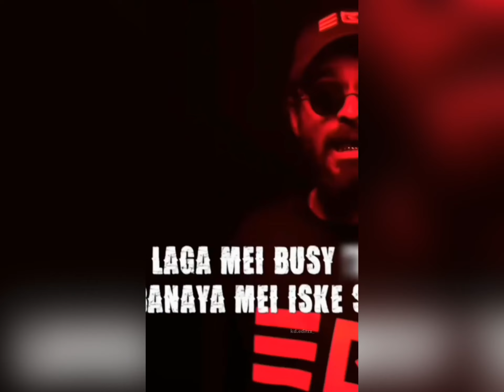KR$NA REPLY TO EMIWAY SHOTS😱FULL FUNNY 😂emiwaybantai